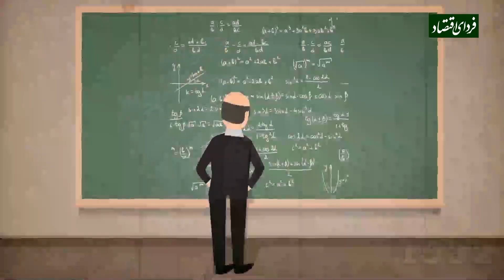فریدمن که بود؟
◽️میلتون فریدمن یکی از تاثیرگذارترین اقتصاددان‌های قرن بیستم بود. کمتر اقتصاددانی به مانند فریدمن هم در دنیای آکادمیک و هم در دنیای رسانه به موفقیت‌های بزرگ رسیده است. در سال ۱۹۷۶ او نوبل اقتصاد دریافت کرد. به خاطر فریدمن، دپارتمان اقتصاد دانشگاه شیکاگو به شهرتی جهانی دست یافت و اقتصاددان‌های معروفی در آنجا تحصیل کردند، برای مثال گری بکر که خود برنده نوبل اقتصاد شد در این دانشگاه تحصیل کرد. در کنار کارهای قوی آکادمیک، فریدمن کتاب‌های زیادی برای عامه مردم نوشت. در سال ۱۹۶۲ او با همسرش کتاب سرمایه‌داری و آزادی را نوشت که با زبان شیوایش، میلیون‌ها نفر را با اقتصاد آشنا کرد.
◽️فریدمن به زبان ساده به تمامی مردم توضیح داد که چگونه بازارهای آزاد می‌توانند همه چیز از آموزش تا بهداشت را بهبود ببخشند.